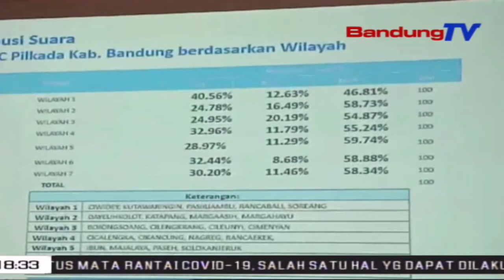Menang Quick Count, Paslon Bedas Tangis Haru Dan Sujud Syukur | SBR | BANDUNGTV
SBR | BANDUNGTV | HANY SHANDRA | Calon Bupati Bandung Nomor Urut Tiga, Dadang Supriatna, pastikan kemenangan dirinya bersama Sahrul Gunawan, di Rumah Bedas, Baleendah, Kabupaten Bandung. Tangis bahagia dan sujud syukur mewarnai pantauan langsung quick count dan real count, meski penghitungan belum sepenuhnya selesai.